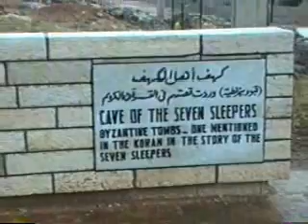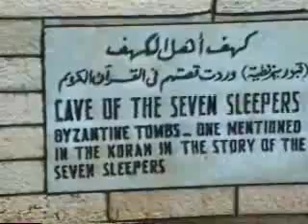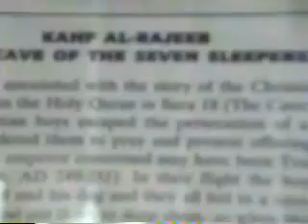Chief Howshua travels (Jordan)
Chief Howshua visits the Motherland,the land of Reuben in Jordan for the first time in 1995. STANDING there Before the Ancient Synagogue,the place of Shem (the word of God with us) were our fathers CROSSed the SALT SEA !